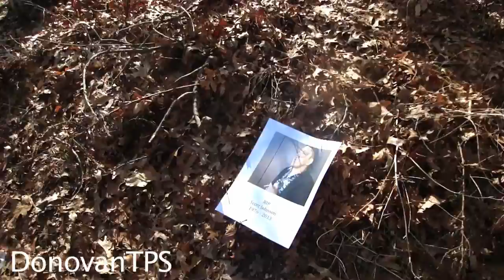Donovan Santiago Show Behind The Scenes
Behind the scenes of my senior film from Five Towns College. To watch the movie check out the link right here.